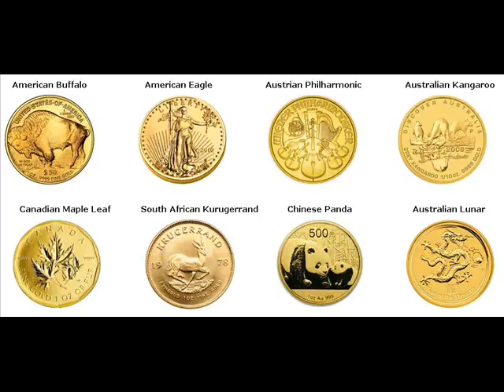Gold Coins For Sale Wheeler Township Michigan